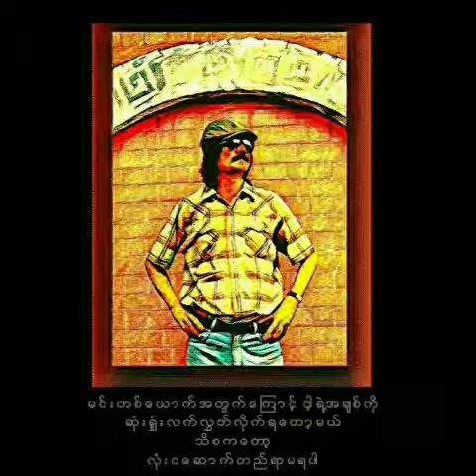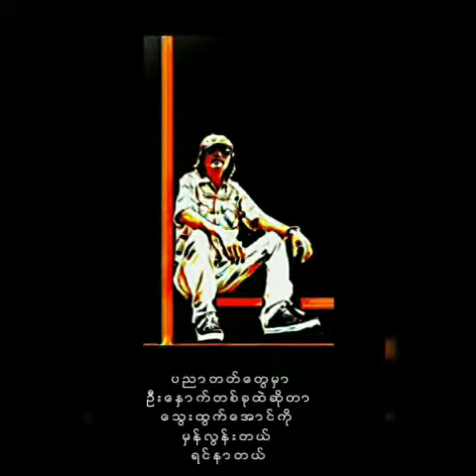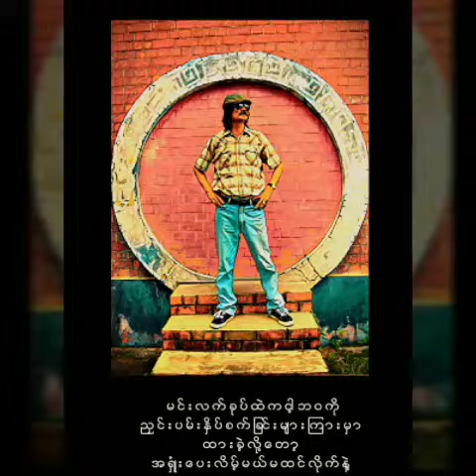ဝင်းသိန်း ဥပေက္ခာသားကောင် ( 1979 )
ဥပေက္ခာသားကောင်   ဝင်းသိန်း

တေးရေး_ တေးကဗျာဝင်းလတ်

တေးဂီတ_ Play Boys

အသံဖမ်း_ ဦးဘသိန်း၊ကိုရေအေး

တေးစီးရီး_ အရိုင်း

Released    1979

မူပိုင်_ တေးရိပ်သာတေးသံသွင်း